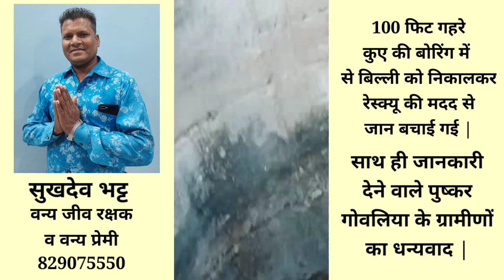ग्राम गोवलीया में 100 फीट गहरे कुवै के बोरिंग में बिल्ली को सुरक्षित बाहर निकाला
में सुखदेव भट्ट स्वर्गीय हालु जी पंडा जी के परिवार का एक बिल्ली की जान बचाने की मदद करने के लिए आभार व्यक्त करते हुए धन्यवाद देता हूं मेरे मोबाइल नंबर 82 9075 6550